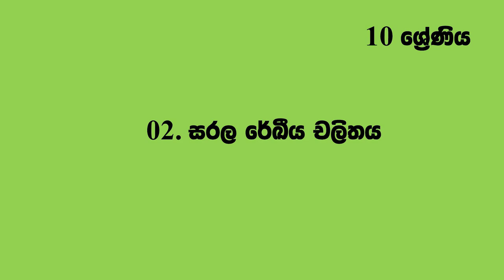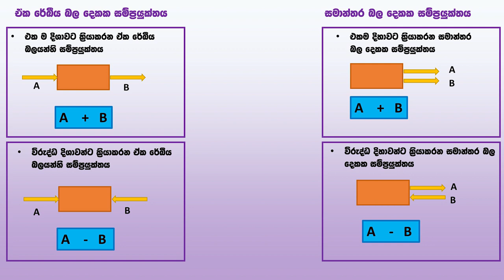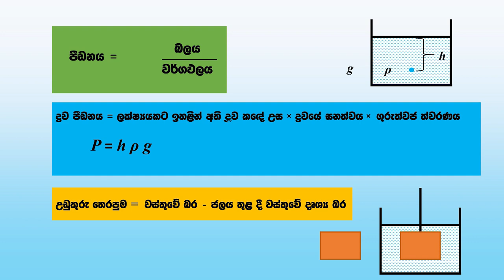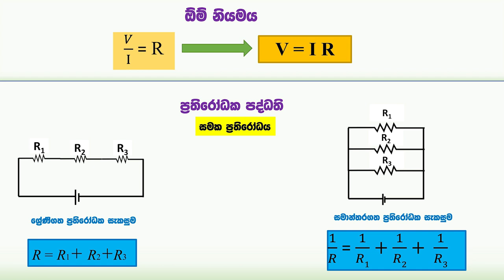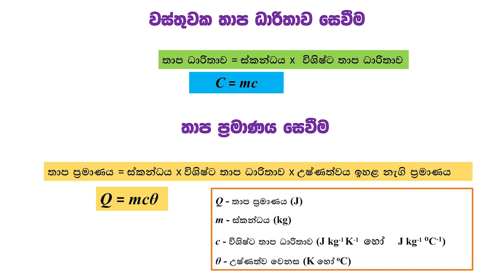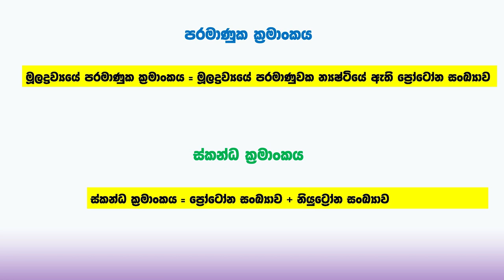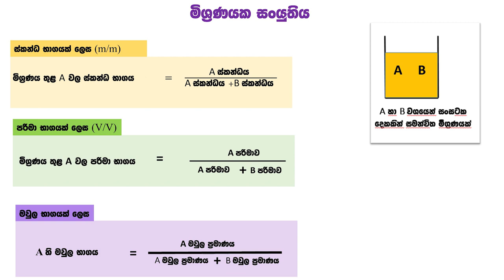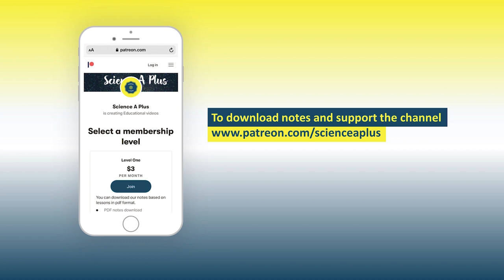O/L සමීකරණ කෙටි සටහන - O/L Equations / Formulas Short note for physics and chemistry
🌍 Online Revision එකට සම්බන්ධ වන්න.
send a WhatsApp message to 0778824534

Equations short note for O/L examination. Sameekarana , Samikarana keti satahana.
Sinhala medium science lessons for o/l exam in Sri Lanka.
Copyright Information
Images , Videos and Music used in video are CC0 licensed clips.

Attributions